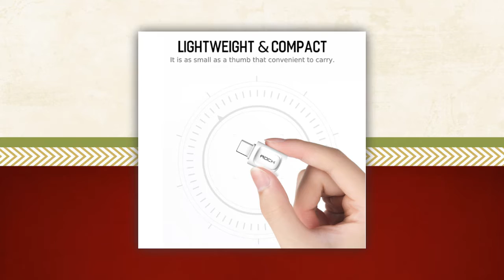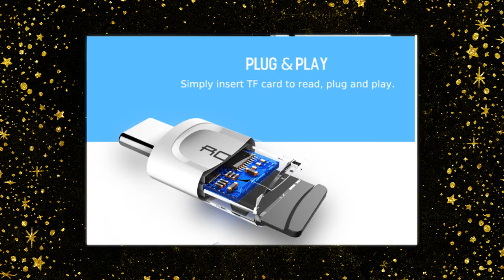ROCK Mini Type C USB Card Reader For Cell and Tablets and PC - Gadgets Venue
ROCK Mini Type C USB Card Reader For Cell and Tablets and PC
Gadgets Venue

ROCK Mini Type-C USB 2.0 TF Card Memory Card Reader For Macbook Phone Tablet

Plug  Type C
Wire Material  ABS
Color  White
Dimension  28*16*9mm
Feature  1. Strong compatible with Type C devices, For Macbook, Phone, Tablet.
2. Small size and portable, esay to carry.
3. Humanized hanging buckle, prevention of loss.
Package  Included  1 * ROCK Type C Card Reader